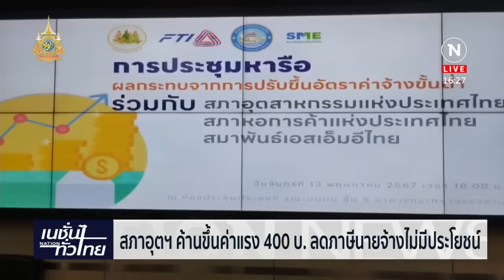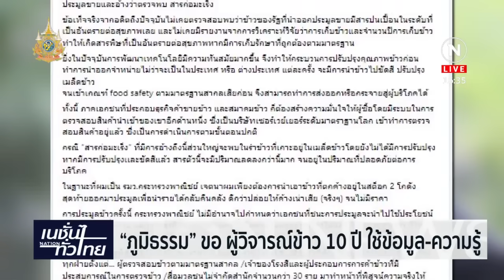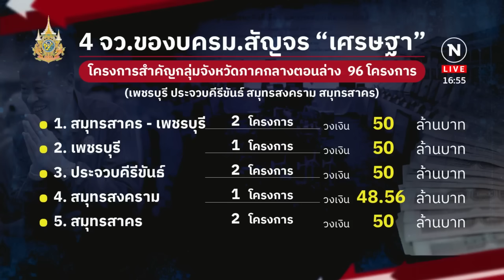เนชั่นทั่วไทย | 13 พ.ค. 67 | FULL | NationTV22